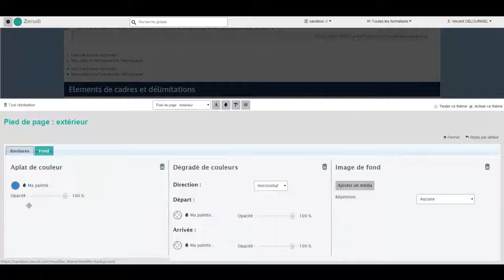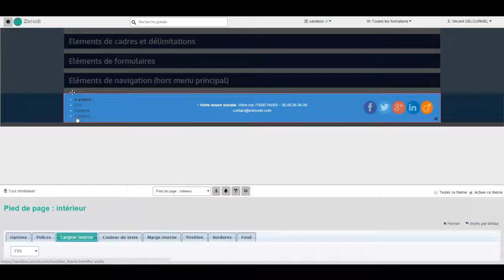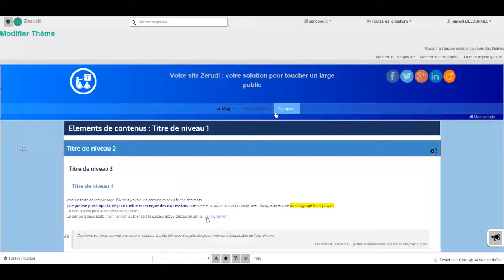Tutoriel Zerudi : design du pied de page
Zerudi : la plateforme complète pour experts, enseignants, formateurs qui souhaitent éditer et diffuser leurs contenus